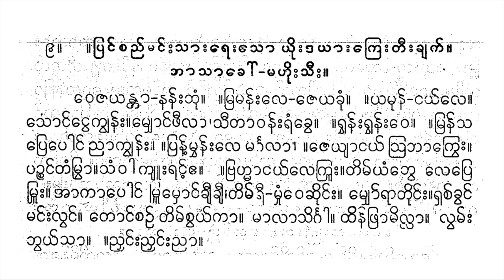ဝေဇယန္တာ မန္တလေးမြို့ဘွဲ့ ယိုးဒယား တင်တင်မြ စန္ဒရား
ve ja yantā nanʻʺ bhuṃ ,   mra manʻʺ le je ya khuṃ ,   ya munʻ ṅayʻ le   soṅʻ ṅveʹ kyvanʻʺ   mroṅʻ phī lā   sī tā vanʻʺ raṃ khve ,   ( rvhanʻʺ rvhanʻʺ ve )   2 .   mranʻ sa pre bhoṅʻ ññā kyvanʻʺ ,   pyaṃʹ mvhanʻʺ le maṅga lā ,   je yyā ṅayʻ   o bhā krveʺ ,   pañcaṅʻ taṃ mrvā ,   saṃ vā kyūʺ raṅʻʹ ’eʺ   ( saṅʻʺ saṅʻʺ mvheʺ ) 2 .   ( brahmā ṅayʻ le kyūʺ ,   timʻ yaṃ bhve   le pre mrūʺ ) 2 ,   ( ’ā   kā bhoṅʻ   mrū mhoṅʻ khyī khyī ,   timʻ rī mhunʻ ve chuiṅʻʺ ) 2 ,   ( myhoʻ rā tuiṅʻʺ ,   rhacʻ khvaṅʻ maṅʻʺ lvaṅʻ ,   toṅʻ cañʻ tipʻ cvayʻ kā ) 2 ,   ( mā lā siṅgā ,   thinʻ phrā millā ,   lvamʻʺ bhvayʻ sā ) 2   ( ññhaṅʻʺ ññhaṅʻʺ ññā ) 2 ] 2 .

ဝေဇယန္တာနန်းဘုံ၊ မြမန်းလေဇေယခုံ၊ ယမုန်ငယ်လေ သောင်ငွေ့ကျွန်း မြောင်ဖီလာ သီတာဝန်းရံခွေ၊ (ရွှန်းရွှန်းဝေ) ၂။ မြန်သပြေဘောင်ညာကျွန်း၊ ပျံ့မွှန်းလေမင်္ဂလာ၊ ဇေယျာငယ် ဩဘာကြွေး၊ ပဉ္စင်တံမြွာ၊ သံဝါကျူးရင့်အေး (သင်းသင်းမွှေး)၂။ (ဗြဟ္မာငယ်လေကျူး၊ တိမ်ယံဘွေ လေပြေမြူး)၂၊ (အာ ကာဘောင် မြူမှောင်ချီချီ၊ တိမ်ရီမှုန်ဝေဆိုင်း)၂၊ (မျှော်ရာတိုင်း၊ ရှစ်ခွင်မင်းလွင်၊ တောင်စဉ်တိပ်စွယ်ကာ)၂၊ (မာလာသိင်္ဂါ၊ ထိန်ဖြာမိလ္လာ၊ လွမ်းဘွယ်သာ)၂ (ညှင်းညှင်းညာ)၂]၂။